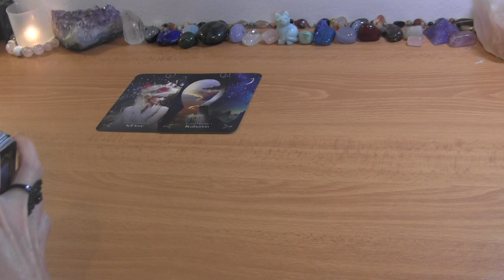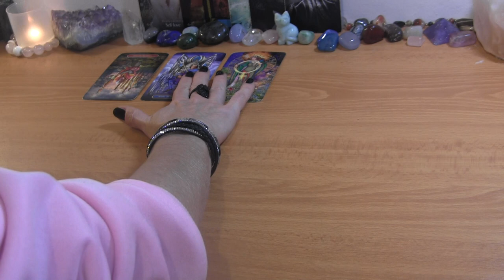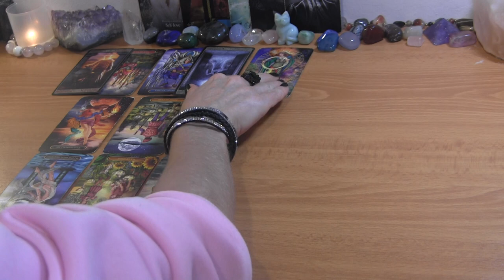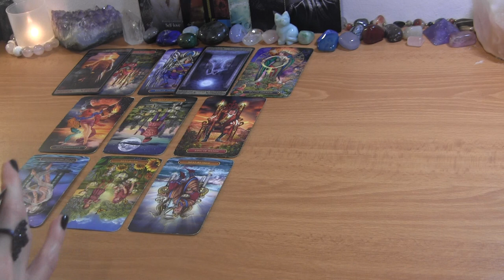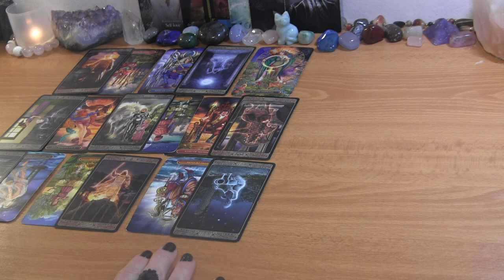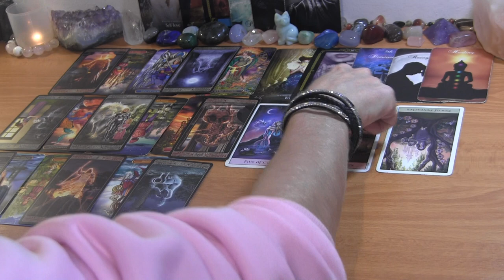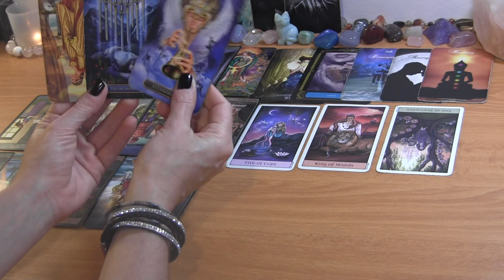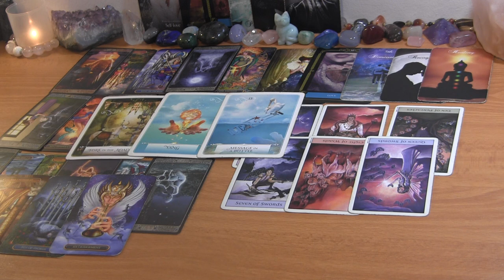✨Divine Masculine Sulking in Nostalgia for DF ❤️ Wake Up Call Coming!✨ Twin Flame Reading